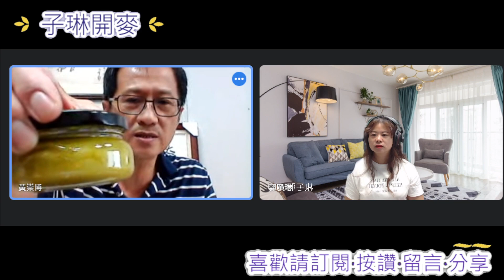美食星球 EP372 探索美食中的香草奇蹟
香草的香氣很迷人，但在台灣種植香草並不容易，子琳邀請到雅植食品有限公司的負責人黃崇博先生，他是一位對香草植物充滿的人熱情的專家，致力將香草的魅力推廣給更多的人。讓我們一起來探索香草的奇蹟吧！

本集節目看點
🔎香草的種植秘訣和細心關懷
🔎雅植公司開發多款美食、甜品和飲品，讓您享受香草的美味。
🔎雅植食品有限公司的經營理念。
🔎雅植產品的獨家特色。
🔎雅植與社區合作的故事。

請在留言中分享你對香草的使用經驗！期待與大家互動交流，一起探索美食中的香草奇蹟！

來子琳的官網《麗質天聲》看看吧！

《子琳開麥》中廣 郭子琳 ft. 雅植公司負責人黃崇博